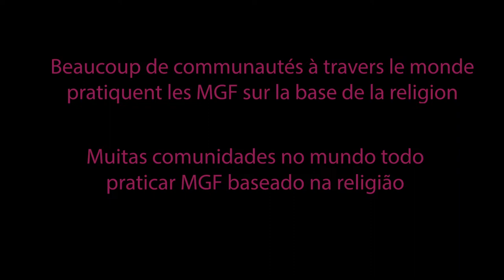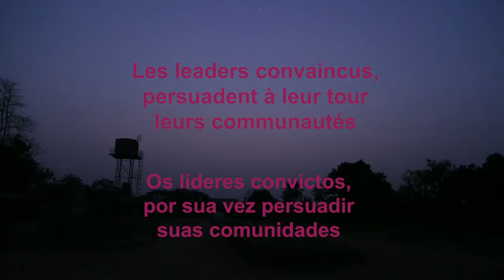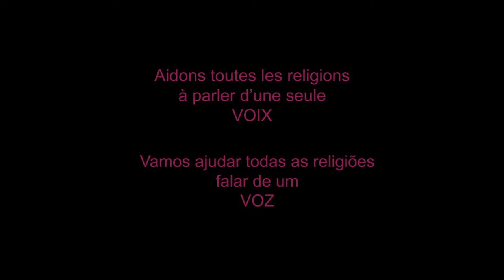GRAPHIC film IN FRENCH & PORTUGUESE about how religious leaders can help end FGM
FOR ACTIVISTS AND RELIGIOUS LEADERS